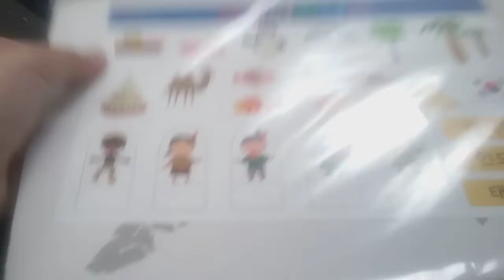에바 알머슨 스티커 미술놀이 영상